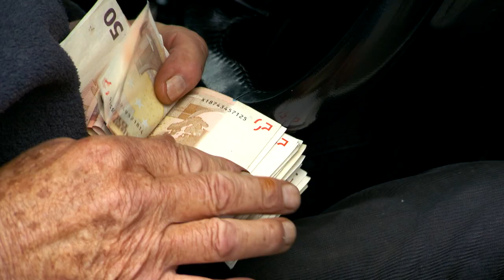The Man Who Wanted To Fly Official Trailer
Opening at the IFI on March 29th 2019 including a filmmaker Q&A!

Bobby Coote, 80-something Cavan bachelor, lives next door to his brother, Ernie, and spends his days pottering about, fixing clocks, making violins from old furniture and zipping about the countryside on his motorbike. But despite his apparent contentment he has never lost sight of a lifelong dream – to take to the skies. Securing the help of his neighbour Sean, and to the derision of Ernie, Bobby sets about building a runway and a hangar and investing his life savings in his own private flying machine.

Inviting us into the quiet hinterland of the Irish border, we are wholly captivated by a gently eccentric character and his friends who are determined to realise a crazy dream at any cost. In this debut feature, award-winning journalist and playwright Frank Shouldice has created a truly uplifting and joyful piece of cinema.